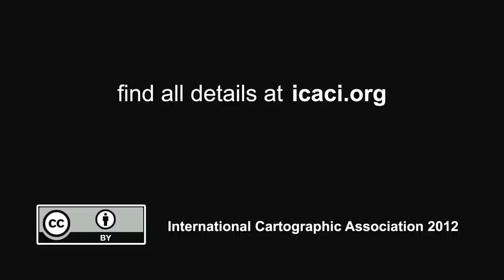ICA Video Contest 2012 -- Call for Videos